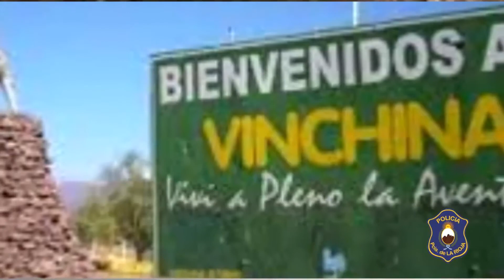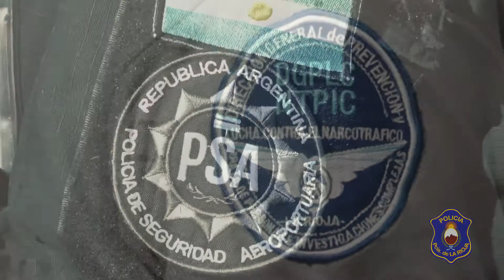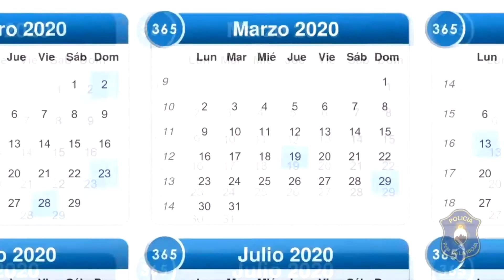Prevención Urbana TV 2020-Programa 1 15/08/20 Bloque 2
*Entrevista al SR. Jefe de Policía Rubén Antonio GARAY.
*Actividad Operativa de la Policía de la Provincia.